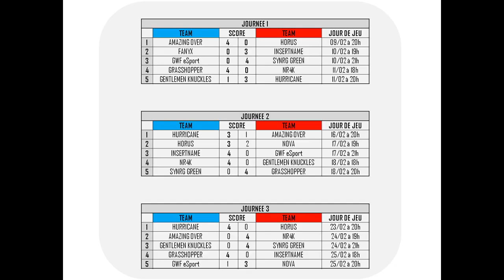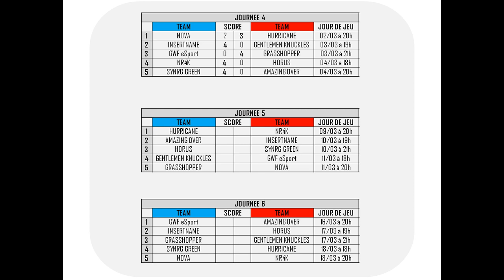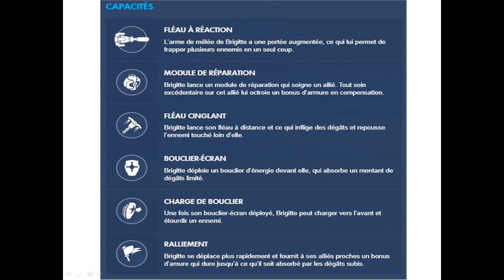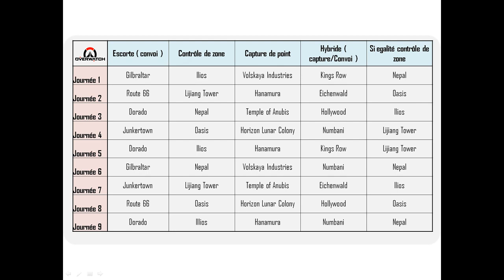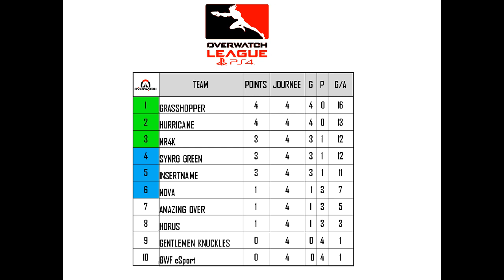Overwatch League PS4 - AFTER OVERWATCH du 07/03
L'after Overwatch, le débriefing de la  4ème journée:
Nova Vs hurricane 2-3
insertname vs Gentlemen knuckles 0-4
GWF eSport vs grasshopper 0-4
HoRuS Vs NR4K 4-0
mazing over Vs synrg 0-4